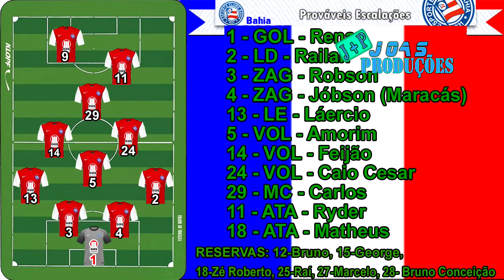[QUARTAS DE FINAL] Gremio 1x4 Bahia | COPA SÃO PAULO JUNIOR 2013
Na tarde deste domingo, o a equipe sub-19 do Bahia goleou o Grêmio por 4 x 1 e garantiu vaga nas semifinais da Copa São Paulo de Futebol Júnior de 2013.

Os gols tricolores foram marcados por Railan, Maracás, Zé Roberto e Ryder.

O Esquadrão de Aço foi melhor durante todo o jogo, mantendo a postura que vem tendo durante toda a competição, com a defesa segura e os contra ataques perigosos na velocidade.

Com a classificação, o Bahia enfrentará o Goiás na semifinal, com a melhor campanha de toda a Copa São Paulo, com 06 jogos, 05 vitórias, 01 empate, 16 gols marcados e 01 sofrido.

A equipe do técnico Sérgio Araújo jogou com: Renan, Railan, Maracás, Robson e Laércio; Amorim, Feijão, Carlos e Caio César(Zé Roberto); Ryder e Matheus(Bruno Gamboa).

Na semifinal, o Bahia enfrentará o Goiás, que eliminou o Goiás, no Estádio Nicolau Alayon, mesmo palco do jogo de hoje, na capital paulista, na terça-feira, às 15h00(horário de Salvador).

O Bahia é o único clube do Norte Nordeste entre os quatro melhores do Brasil.